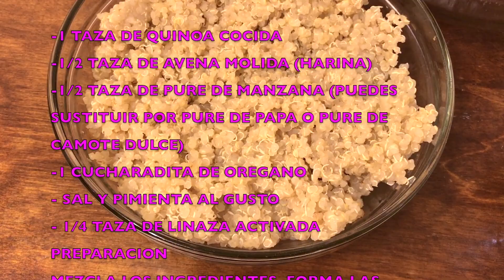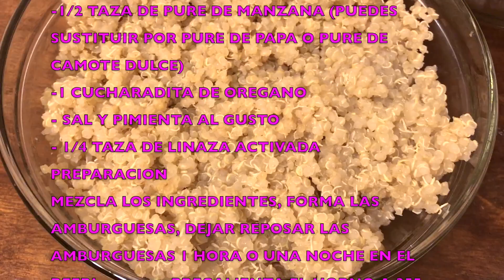HAMBURGUESA VEGANA | RECETA FACIL Y DELICIOSA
Video sobre: HAMBURGUESA VEGANA | RECETA FACIL Y DELICIOSA

GRACIAS